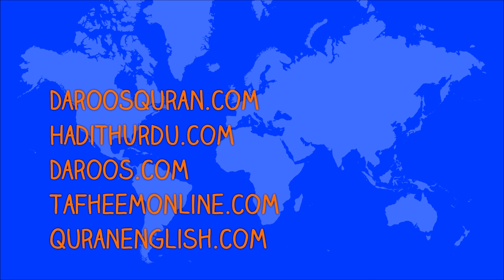Waqea Mairaj ki Ibrat o naseehat_by Muhammad Kabir Butt_HD Video.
Be first, share Allah Subhan o tala message DAILY VIDEO, come a part of blessed people.
*واقعہ معراج کی عبرت و نصیحت::محمد کبیر بٹ۔۔۔ اپنے آپ کوجانیے*